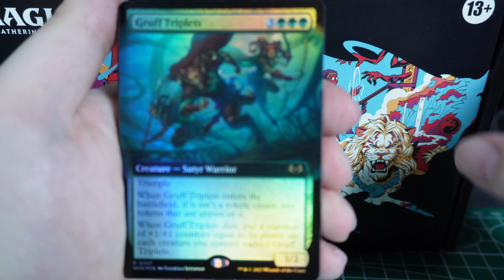Wilds of Eldraine Collector Booster